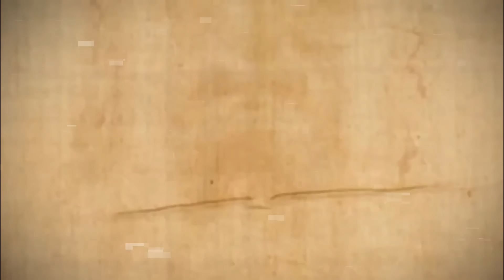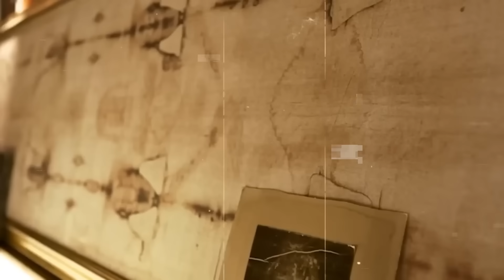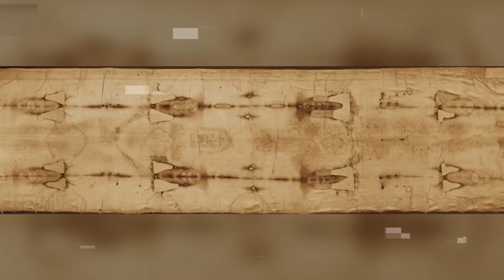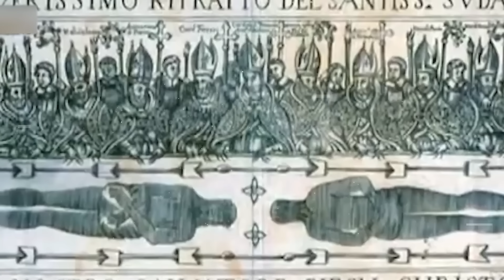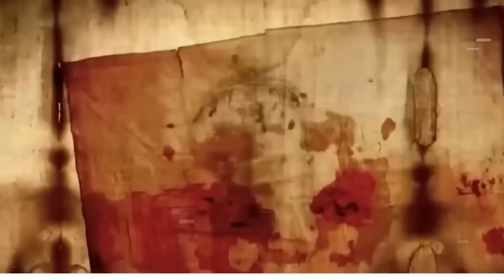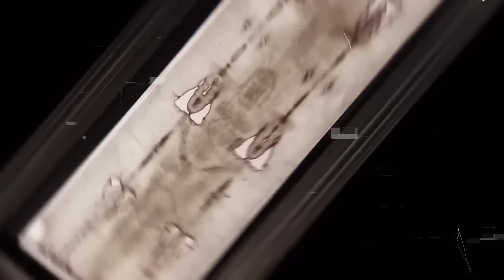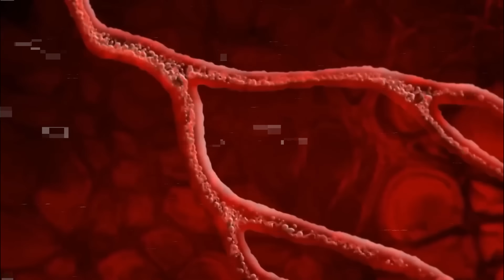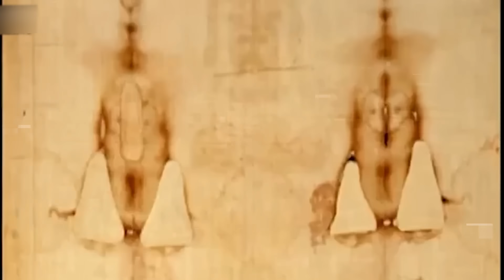AI Has Finally Solved the Shroud of Turin’s 2,000-Year-Old Mystery!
The Shroud of Turin has baffled historians, scientists, and believers for centuries… until now. In this groundbreaking video, we reveal how advanced AI technology has finally cracked the 2,000-year-old mystery behind this sacred relic. Is it truly the burial cloth of Jesus Christ? Or something else entirely?

Watch as artificial intelligence analyzes ancient data, high-resolution images, and historical records to uncover hidden patterns, details, and clues never seen before. The results are shocking—and could change everything we thought we knew about biblical history, faith, and science.

👉 What did the AI find?
👉 Is the Shroud authentic or a masterful forgery?
👉 What hidden message has been revealed after 2,000 years?

Don’t miss this mind-blowing journey into one of history’s greatest unsolved mysteries—finally answered by the power of AI.